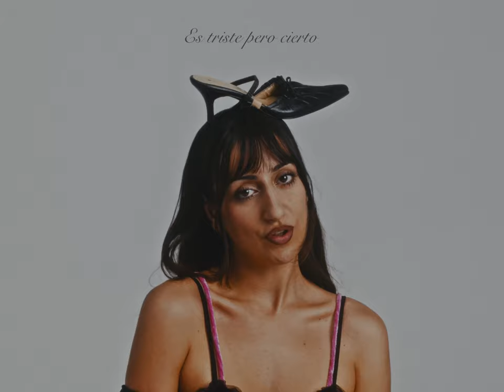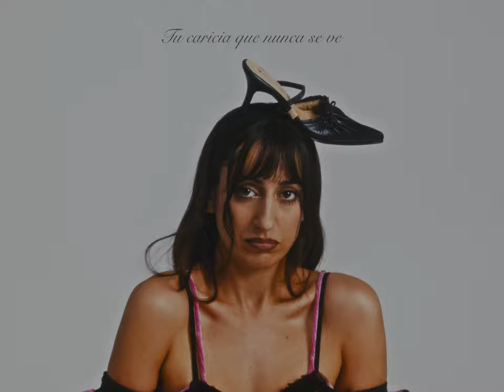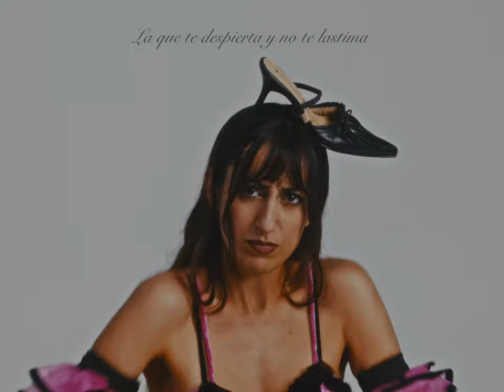wiranda johansen - tu mejor pesadilla ft Juliana Gattas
wiranda johansen - tu mejor pesadilla ft @JulianaGattas00  (VISUALIZER)

Escrita por Miranda Johansen
Producida por: Percii
Mix: Percii
Máster: Holz

dirigido por: carmen rivoira & abril lucini
producido por: macs abente
direccion de fotografia: facundo amanzi
direccion creativa: carmen rivoira & abril lucini & miranda johansen
vestuario: damasia arias
direccion de arte: julieta falcon
asistente de direccion: sonia stigliano
maquillaje & pelo: joaquin vegacaro
edicion: maximiliano passarelli
color: daniel carrizo
fotografa: victoria del sel
gaffer: Yeyo leal
electrico: Lorenzo Nir
electrico: juan furman
diseño grafico: franco ferrari
asistente de produccion: Julia González Pini
Ambientadora: Vera Devitt Larghi
asistente maquillaje & pelo: Martina Pucheta

wiranda johansen
Management: Macs Abente
Label: Yuukii Records

Agradecimientos:
Giovanni Cimarosti
Hernan Fontana
Malu Boruchowicz
mery tomas
luca macome
lisandro ramos
juan saravia
vladimir duran
Ajaf estudios

no se mentirle a corazón
es triste pero cierto
cada noche bailo para no morir
tu caricia que nunca se ve
no quieras comprenderlo todo
puedo odiarte y adorarte a la vez
algo de mi
quiere saber
por qué
te gusta confundirme.

puedo ser tu mejor pesadilla
la que te despierta y no te lastima

algo de mi
quiere saber
por qué